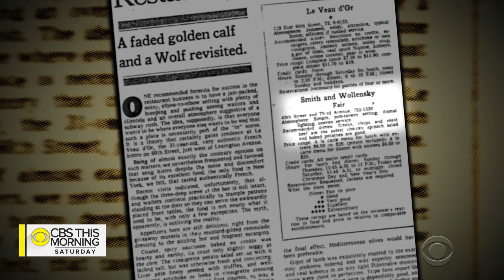Restaurateur Alan Stillman, the man behind TGI Friday's, on five decades of success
Alan Stillman has been revolutionizing how we eat and meet for more than five decades. His singles bar would grow into a worldwide restaurant chain and the steakhouses he founded are iconic. Michelle Miller sits down Stillman, a creative force in the food industry with no plans to slow down.